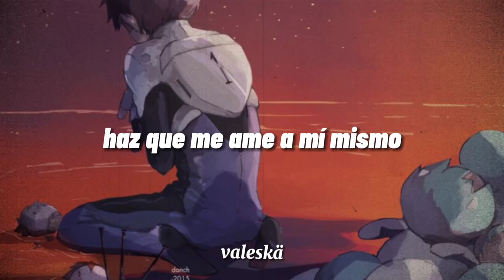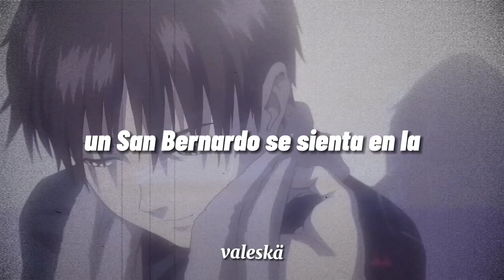Saint bernard 2 - Lincoln || sub español + AMV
SHUT UUUUUP ADORO ESTA CANCIÓN.

cualquier error cometido en la traducción por favor avisen, toda crítica constructiva será bien recibida.

—Esto es con fines de entretenimiento, todos los derechos y beneficios van a su correspondiente autor.

ni la imagen de fondo ni los clips son de mi propiedad. la imagen de fondo es un fanart de Shinji Ikari de la serie Neon Génesis Evangelion. No conozco el nombre de la o el maravillosx artista, así que si pueden decírmelo se los agradecería un montón.

-Valentino.

[tags]
lincoln, saint bernard sub español, traducida al español, subtitulada, traduccion, letras, video, lincoln sub español, saint bernard español.